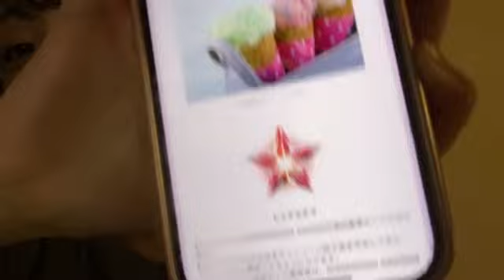SHOWROOM 市村 愛里（HKT48 チームH） 2024年07月08日23時29分59秒